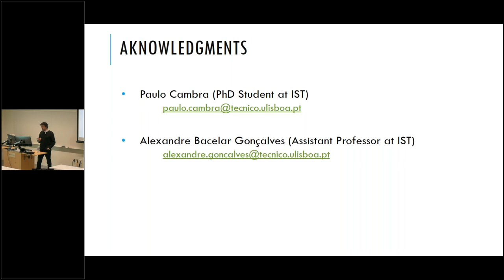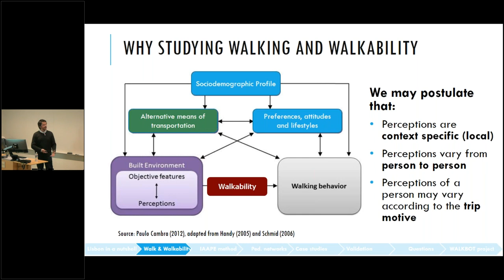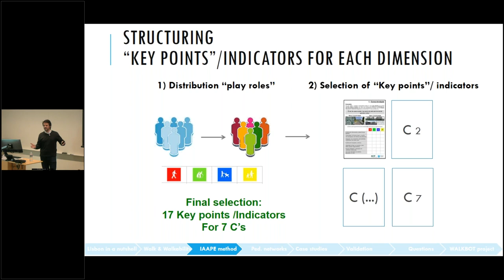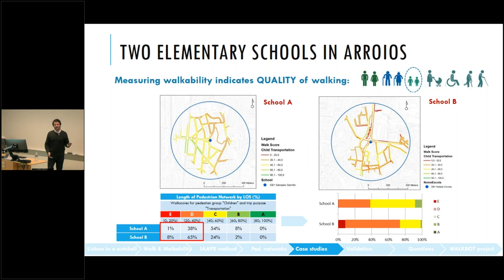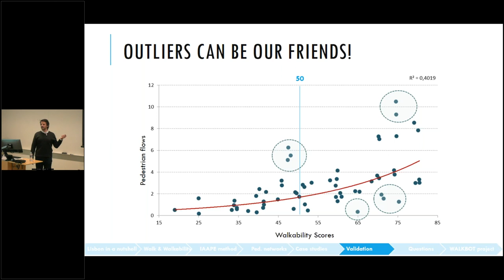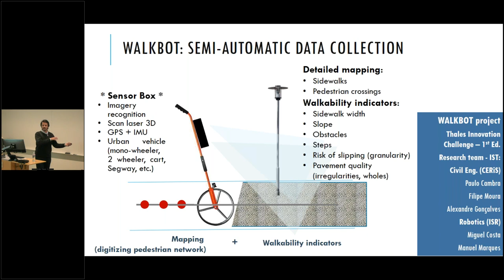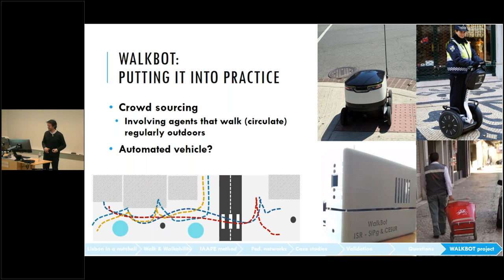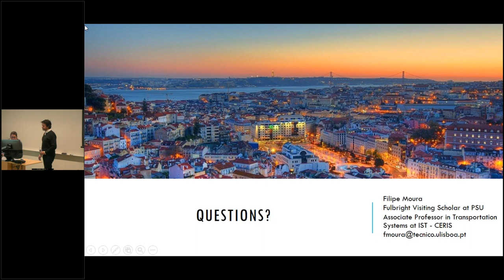Friday Transportation Seminar: Insights on Walkability and Walking in Lisbon with the IAAPE Method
Event date: Friday, March 16. Speaker: Filipe Moura, Instituto Superior Técnico, Lisbon, Portugal.